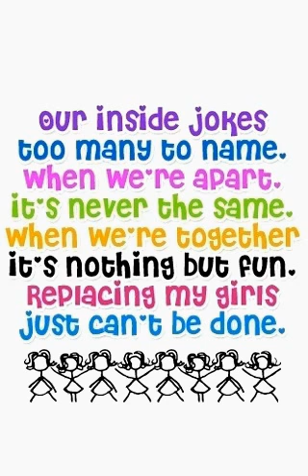funny one!!!!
Funny one!!! Make me laugh :D slideshow movie,talk,good words,funny,good think,most viewed